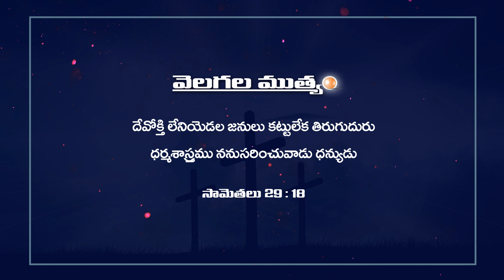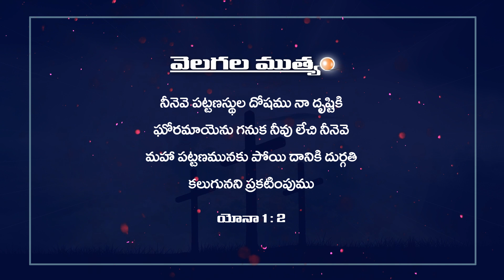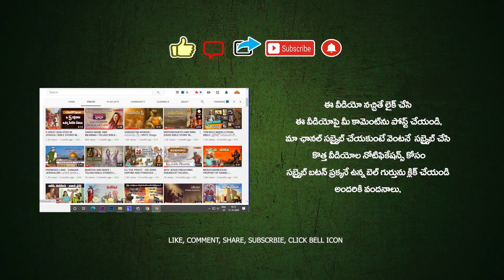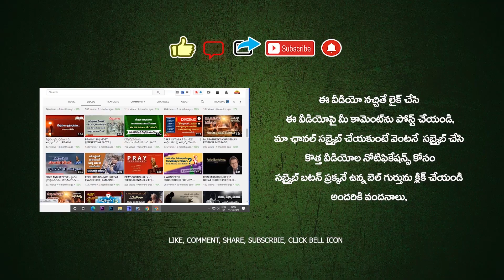TODAY'S PROMISE 07.07.2023 😇🙏🔥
TODAY'S PROMISE 😇🙏🔥